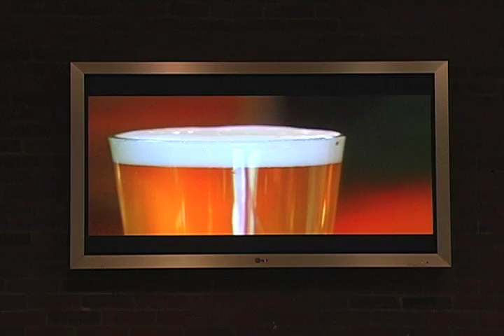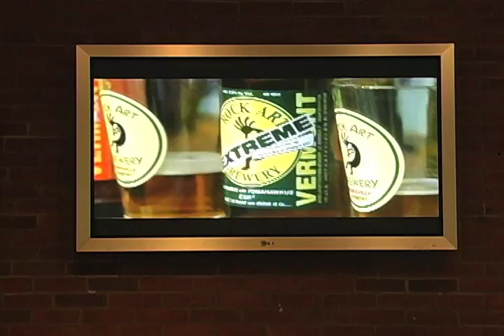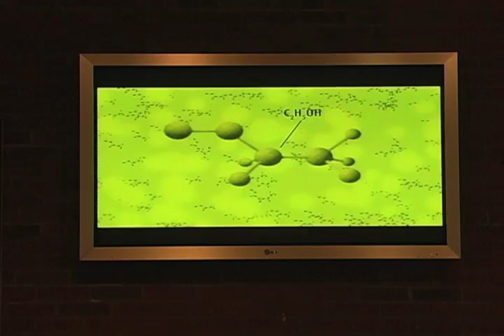Part 1 Beer Tasting in Donald Spasiano WIne, Beer and Spirits Class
Donald Spasiano's Wine, Beer and Spirits class had a beer tasting with local beer expert Peter Holdaway.  Part 1 is an overview of beer and how it is made.